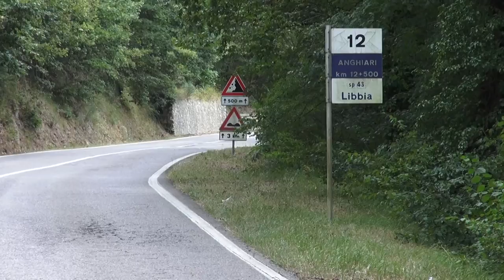Anghiari, trovato senza vita all’interno della propria auto in un fossato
All'arrivo dei sanitari era già morto da alcune ore.
Un 73enne è stato ritrovato senza vita, in un fossato, lungo la strada della Libbia, nel comune di Anghiari.
L'uomo era alla guida della sua station wagon, quando per motivi ancora da accertare, è uscito dalla carreggiata, finendo inesorabilmente tra la fitta vegetazione.
Alle 14,20 l'intervento dei sanitari del 118. Sul posto anche vigili del fuoco e carabinieri.